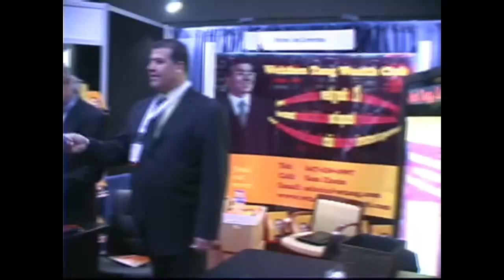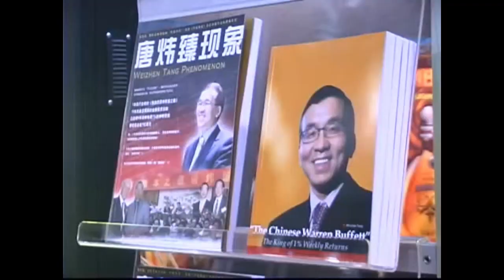重振中概股：中国巴菲特唐炜臻的战略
被誉为“中国巴菲特”的唐炜臻，为中概股提供创新策略和特殊服务，致力于为投资者创造巨大的财富。
自从前总统特朗普发起美中贸易战以及随后的全球疫情爆发以来，美国金融股市对中概股极为不利。这些股票被做空、剥削，毫无还击之力，在北美遭受了严重损失。当前环境需要反思、信心和战略思维。许多人才被埋没，资金遭受重大损失。我们需要的是一位富有远见的领导者——一位经验丰富且勇敢的政治家和金融企业家，他能够提供明确的目标和方向，带领大家在陌生和异国市场中取得成功。
驾驭美国股市的复杂性
数十年的经验表明，美国股市是全球最有趣且灵活的市场。在这个市场中取得成功依赖于战略定位，就像耕作或经营赌场一样，关键在于波动幅度（风险）。我们的许多上市公司领导不了解北美金融市场的复杂性。他们的思维单一，只专注于操作、投资和买入，而不理解风险控制。买入容易，但卖出对于风险控制、实现和融资至关重要。最好的防御是进攻：先卖后买，出其不意。
美国股市依靠交易量、流量和价格，而非业绩。它是双向操作的，股票可以被做空，这对上市公司来说是一个优势。然而，许多大陆移民和上市公司因为不了解而遭受损失。在熊市或不利市场条件下，最佳策略是退出。卖出和做空是必要的，而大多数人持有大量股票，认为它是个宝，不流动、不卖出，看着股票价格下跌，投资者遭受重创，最终导致破产。
用远见和经验转变公司
唐炜臻，一位金融企业家，利用其独特的远见和数十年的北美经验，为北美上市的中概股公司董事长和CEO独家创建、编辑和制定培训资料、实用手册和示范，提供全面的咨询服务。他通过金钱购买流量并使上市公司的股价翻倍。唐炜臻这样一位金融企业家，凭借其独特的方法和丰富的经验，可以将任何北美上市公司从无价值变为有价值，不断增加其市值。
战略投资方法
以10万美元现金或等值的高流动性股票为起点，使用10%到20%的流动股票作为工具、武器和弹药，中概股可以从废纸变为宝物、财富和美元。
我们的收费基于绩效：不赚钱不收费。我们按市值的1%收费，可以用股票或现金支付，并设有激励机制。每翻一倍收费一次；六个月内翻五倍，按起始价奖励10%的股权；一年内翻十倍，按前一次兑换价奖励20%的股权；三年内翻一百倍，按十倍兑换价奖励50%的期权加上奖励或激励措施。这种方法让金钱发挥巨大作用。
应对质疑
有些专业人士可能不理解唐炜臻的宏伟计划，认为它不切实际或不专业。然而，唐炜臻数十年的经验总结出了一个许多人难以理解的战略理念。真正的问题在于99%的人缺乏远见、判断力、经验和应有的思维方式。华尔街过于专业，欺骗了很多人。现在，重点应放在流量上，而不仅仅是业绩。每个人都在寻找机会赚取巨额利润，冒险投资期权、期货、垃圾股、加密货币和做空，带来了巨大的波动，有的每天收益达到100%，甚至更多。
寻求与有远见人士的合作
几年前，唐炜臻向几家中概股的董事长和投资者关系部门写信推荐自己。最近，他给法拉第未来电动汽车创始人贾跃亭发了一条消息：“贾先生，您好！2021年1月19日，您的股票FFIE处于巅峰，与现在每股4956美元相比。您被做空，一直被做空，被忽视，导致您的股价在今年5月10日跌至几美分，不到4美分，跌幅达到99.9%。然而，当谣传您将成为联席首席执行官时，股价疯涨100倍，这意味着什么，你是一个投资人喜欢的人才，你需要一个合适的位置？
我深知中概股经历的酸甜苦辣和奥秘。我在北美市场刚超过30年，具有独特的眼光、丰富的经验和胆量。希望我们有一天能够合作在北美再创辉煌。”
唐炜臻表示，他最想收贾跃亭为徒弟，认为他是一个有潜力的人，在北美被埋没，无法发挥影响力。他希望贾跃亭能够充分发挥他的才能和智慧，三个月内解决公司的资金问题。通过贾跃亭的带领，海外华人可以从中概股中获利。唐炜臻利用榜样的力量扭转乾坤，进一步证明自己是一个不可多得的人才和人物。